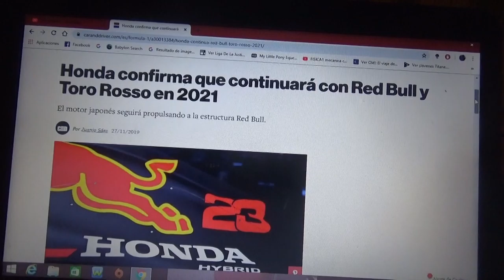Honda renueva con Red Bull y Toro Rosso hasta 2021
La marca automotriz japonesa seguirá ligada a la estructura de Red Bull en Fórmula 1 hasta la Temporada 2021